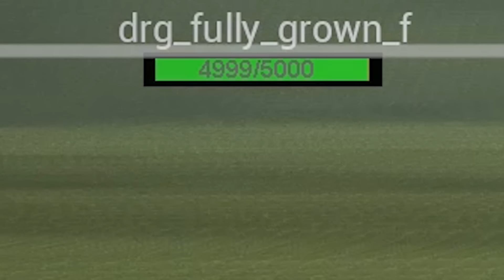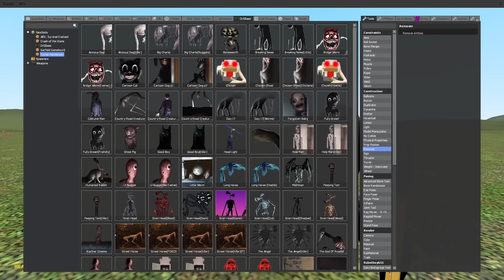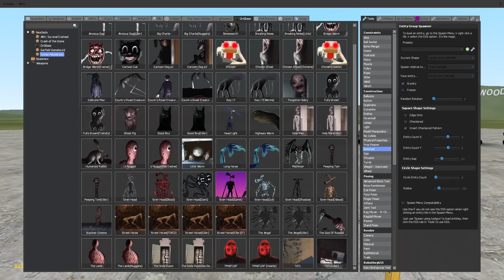100 NUGGETS vs 1 FULLY GROWN! (Garry's Mod Sandbox) | JustJoeKing